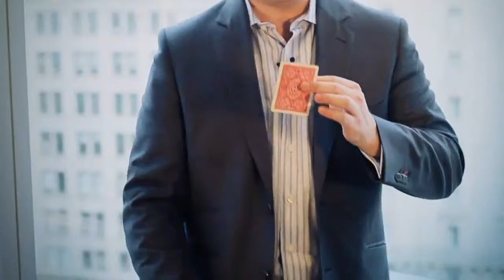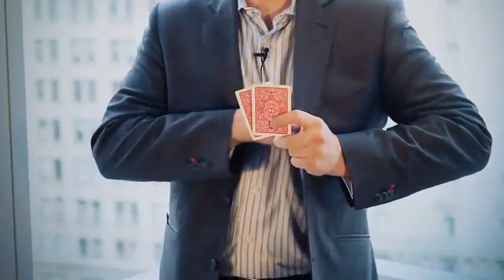TRADE SECRETS - DAYTONA MAGIC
Magician shows what appears to be an ordinary 30" shoelace. He stretches it out between his hands and casts a spell. The lace remains suspended in mid-air as if held by some mysterious forces...